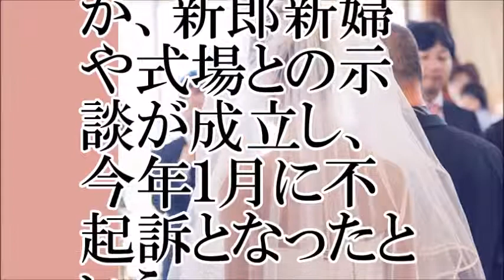【恐怖】 福岡県建築都市部男性職員 結婚式に乱入するも非公開【ちゃんねる大和】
【関連動画】
【不幸な結婚式】５分前でも招待客が来ない！→ドタキャンと心配したら思わぬ犯人が…【武勇伝】
友人の結婚式二次会の出欠係を頼まれたけど全員欠席。新婦が過去にトラブルを起こしてた
【修羅場】結婚式で新郎新婦が出席しないトラブル発生　新郎父「誠に勝手ながら・・・」
修羅場！　トラブルをよく起こすいとこの結婚式に行った→見事にトラブルが起きたｗｗｗ
修羅場　バイトで見た、 忘れられない結婚式 出席者のほとんどが 新郎新婦を無視。
【因果応報】友人は貧乏だからショボイ結婚式だけど､あたしはこーんなに幸せな花嫁です！しかも婚約者は　医　者　です！
【修羅場】結婚式にて新郎の連れ子が「こいつ(新婦)俺達の事ずっといじめるんだよ！？」と暴露。 Love jp
【驚愕！】結婚式で新郎の母親欠席…友人席スカスカ…そこには衝撃的事実が
【修羅場】結婚式に乱入した女「私は新郎の恋人です」新郎「知りません」→衝撃の真相が・・・
【修羅場】結婚式で友人が新婦のウワキ話を暴露！！→新婦は硬直、新郎はハテナ顔。しかも浮気相手は、この後ギターの弾き語りでスタンバってたｗ
【修羅場】結婚式前日に新居に行くと旦那が乱○パーティーをしていた→史上最悪の披露宴が開催された【浮気】